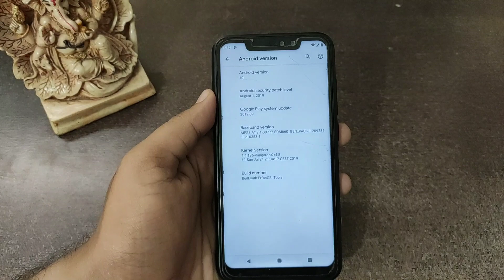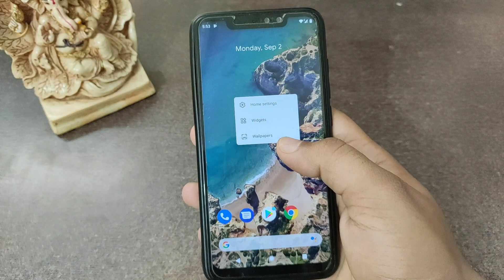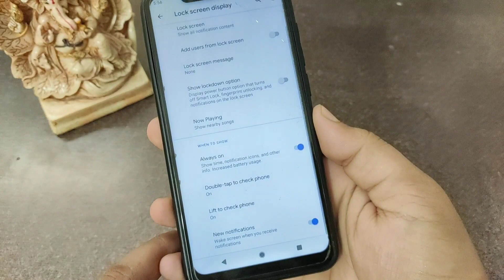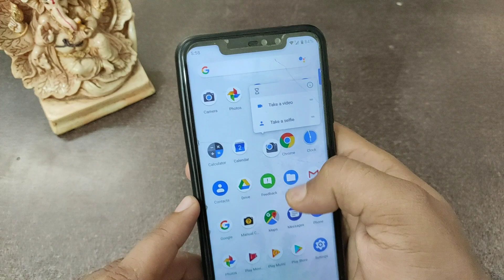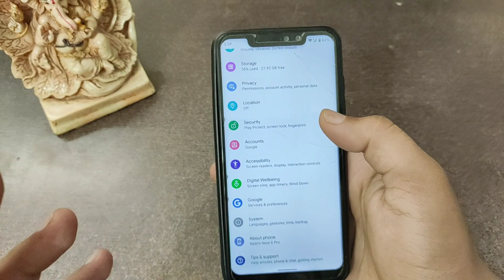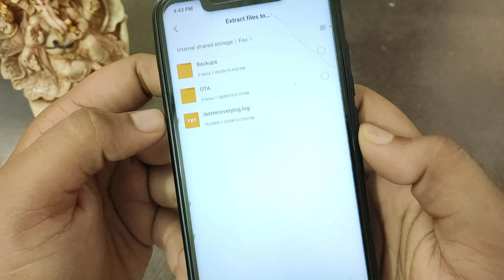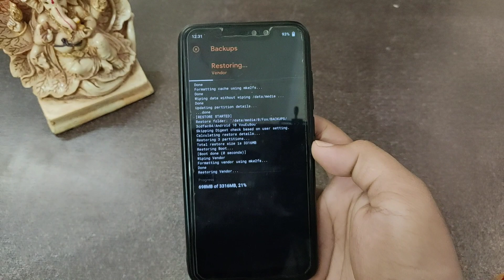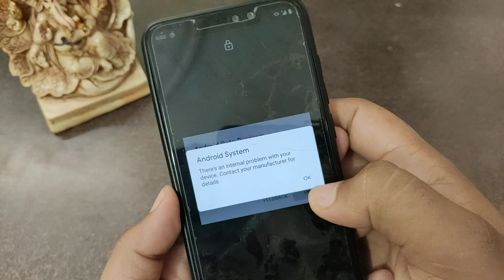Android Q for Redmi Note 6 Pro | How to Install Android Q in Redmi Note 6 Pro | Android 10 Q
This was most request video, how to install Android Q on Redmi note 6 pro, recently I uploaded same video for Redmi Note 7, I had received lot of comments for doing same for redmi note 6 pro, so here is finally, In this video I will tell you guys, Android 10 q for redmi note 6 pro,how to install Android q 10 for redmi note 6 pro, make sure to like nd share the video.

Mi Band 4 Tempered Glass